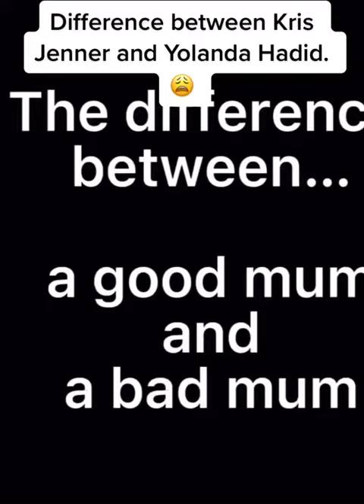Difference Between Kris Jenner And Yolanda tiktok giggles2909